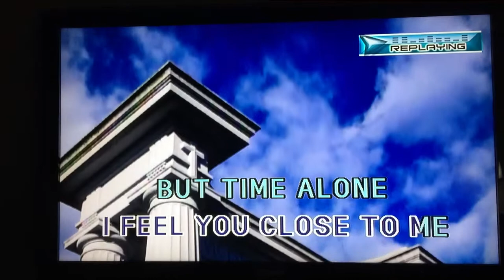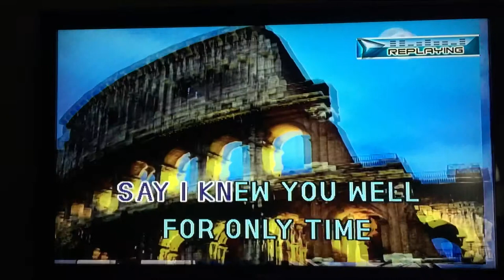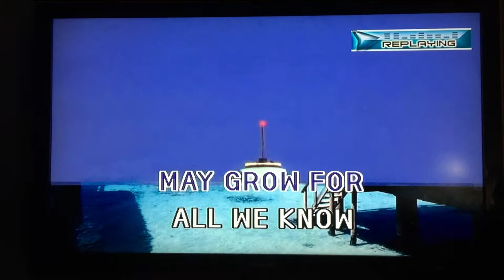My Cover of “For All We Know”